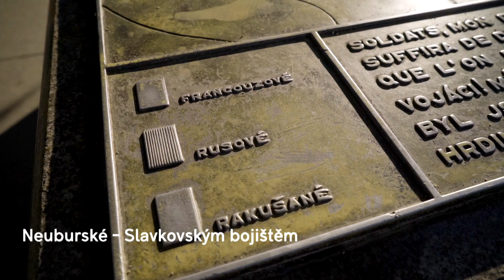Cestuji za vínem 2